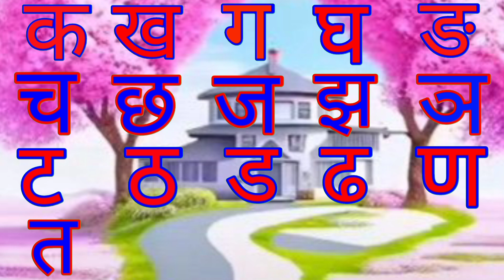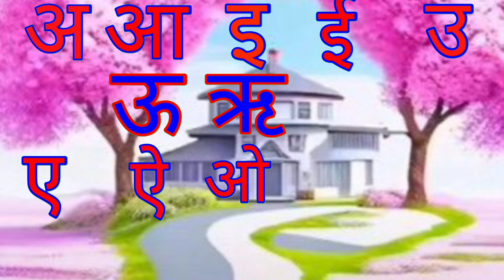अ से अनार,आ से आम हिंदी वर्णमाला अआइईउऊ,क से कबूतर a se anar,aa se aam kidssong upendra_tv(1)